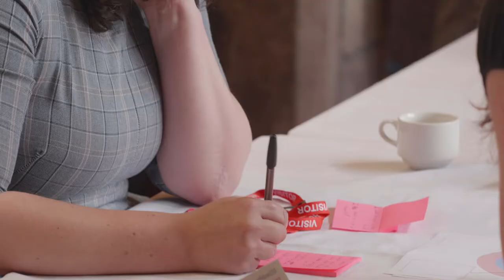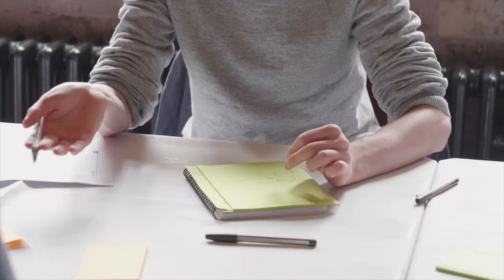Data Impact Fellows 2019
Our 2019 Data Impact Fellows include early career researchers from both the academic and (for the first time) charity sectors. In May 2019, we brought the group together, along with some of our earlier Fellows, to meet each other, share experiences and develop possible collaborations and innovations in data impact.

Filmed in the beautiful surroundings of Chetham's Library, Manchester, one of the oldest public libraries in the world.